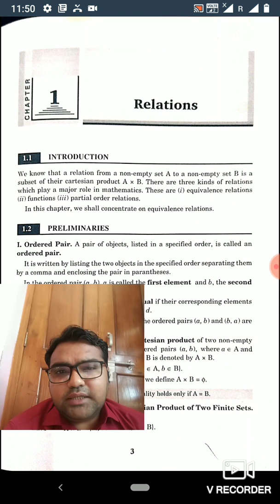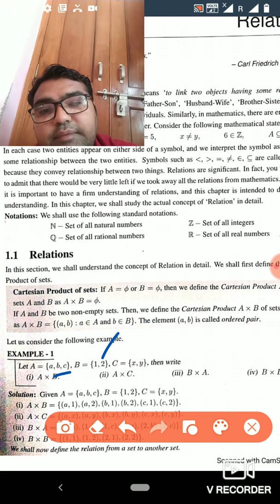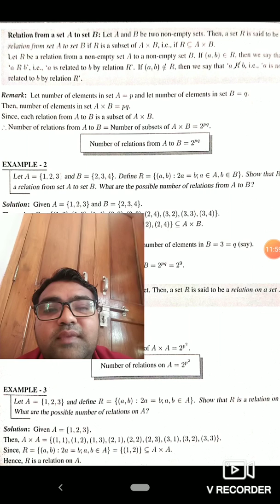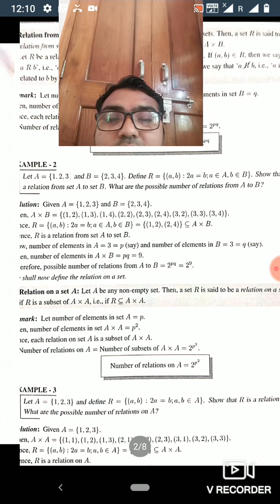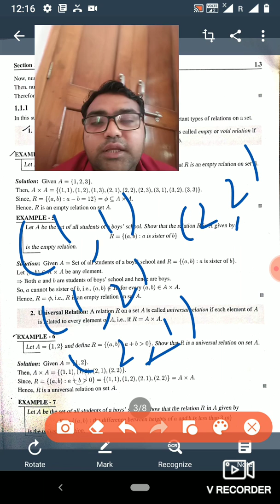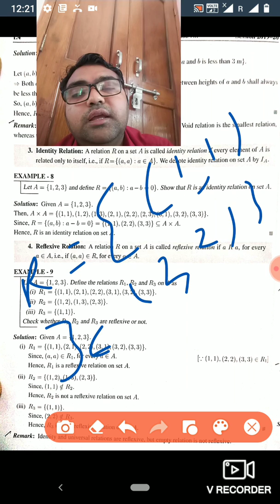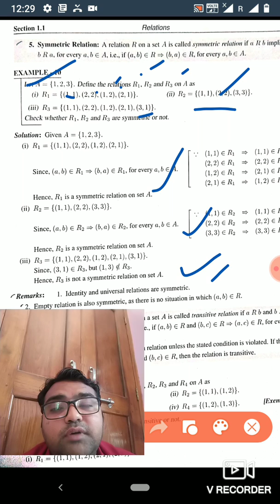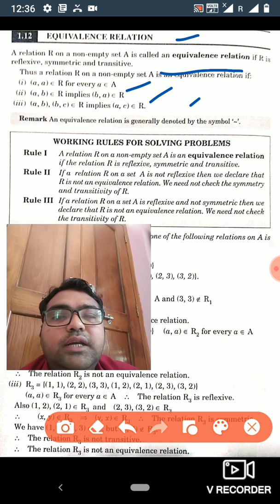Relations and Functions class 12th NCERT ||chapter-1|| part 1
Order pair, Cartesian product of sets, types of relation, void, universal, identity, reflexive,symmetric, transitive, equivalence relation with example from NCERT class 12th maths, all topic of NCERT class 12th maths are cover in this video, this video is very useful for cbse, hbse, mp boards, up board, IIT JEE mains and other competitors exams
Hi
I am Parveen Kaushik wellcome to my youtube channel maths study station with pk sir.

This video lectures are very useful for all boards students. this video lectures are covered ncert maths solutions. This video lectures are also very useful for cbse, hbse, icse, up, mp, uttarakhand boards students. This is also very useful for NTSE students, IIT MAIN students, IIT advance students, IIT foundation students. In this video lectures all questions are explain in easy way.

This is an educational channel which provides you free ncert maths solutions from class 9th to 12th. This channel also provides you iit foundation course, importanent questions for ntse, kvpy and other competition exams. If you have any dout in any questions upto 12th class maths send that questions in comment box. I am clear your doubt.